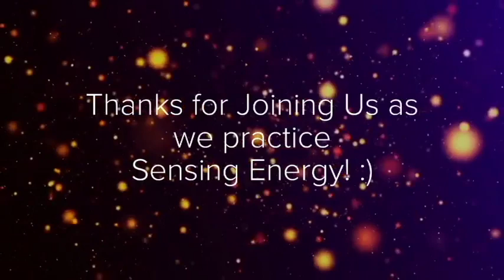Sensing Energy with Archangel Gabriel and Mother Mary